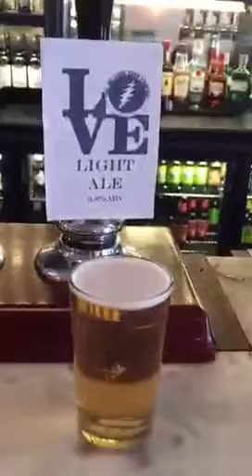Melwood - Love Light Pale